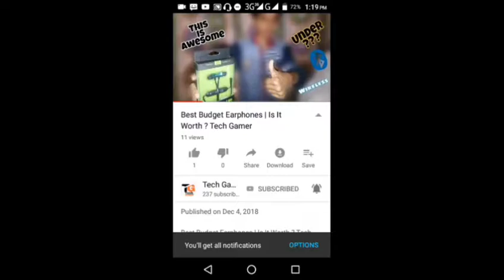Unboxing/Review Best Budget Headphones Under 350 | By Tech Gamer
It Has Very good Sound Quality Under This Price But Not Enough But The Price Is Just 350 to 500.
Allah Hafiz💞